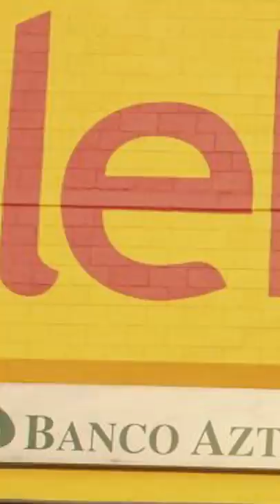La SCJN ordena que Elektra pague al SAT 2,636 millones de pesos que debe desde 2006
Grupo Elektra debe pagar 2 mil 636 millones de pesos adeudado al SAT por el pago en Impuesto Sobre la Renta (ISR) del ejercicio de 2006, informó la SCJN.